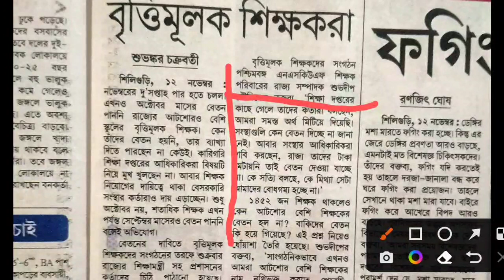বেতন আটকে গেলো শিক্ষকদের / দুই মাস থেকে বেতন বন্ধ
@only news